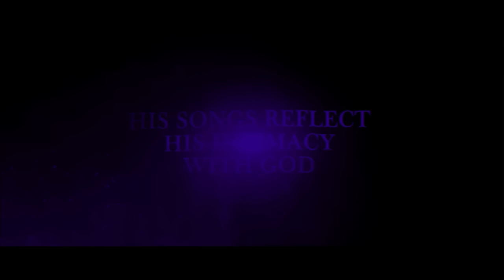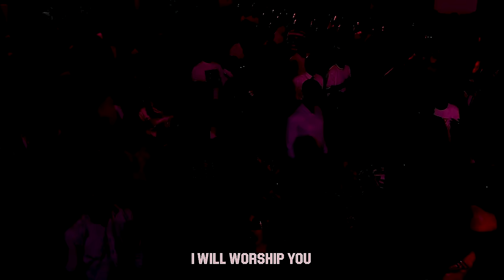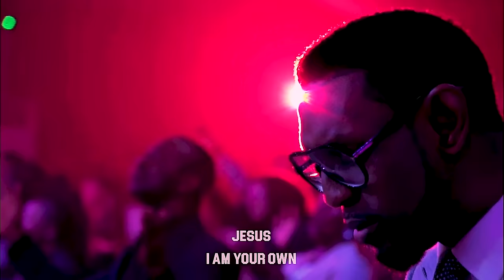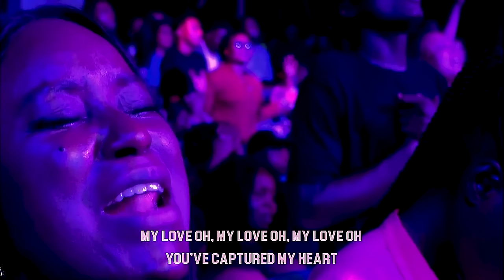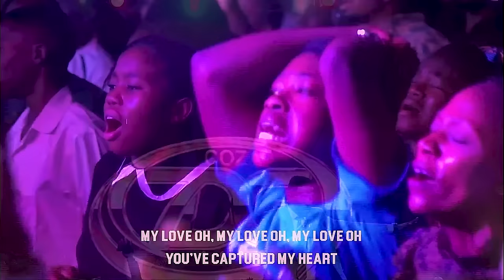Heaven Kissed Earth As Minister GUC Sang To Our Lord At COZA 7DG 2023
Relive this amazing, electrifying ministration at COZA 7 Days Of Glory 2023. Your life is guaranteed to take an upward shift. As you watch this video, you will experience the same atmosphere and Presence we enjoyed  live in the COZA Auditorium.